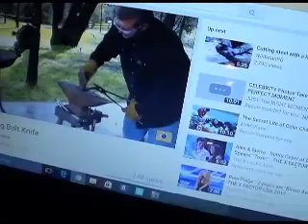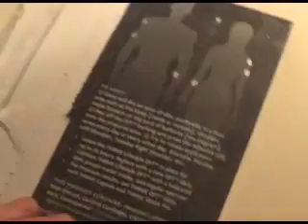Vlog, shout out and drama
Starting my Day,  People, Places and Things.
The  1776 Sand  Engine goes to the hospital trauma drama center for surgery.